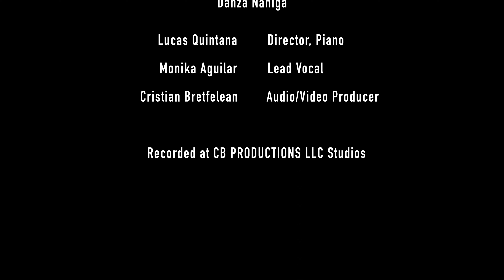Danza Ñáñiga - Monik'A w/ Lucas Quintana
Monik'A - Vocals
Lucas Quintana - Piano
Cristian Bretfelean - Producer w/ CB Productions